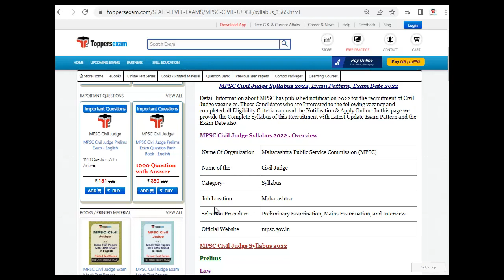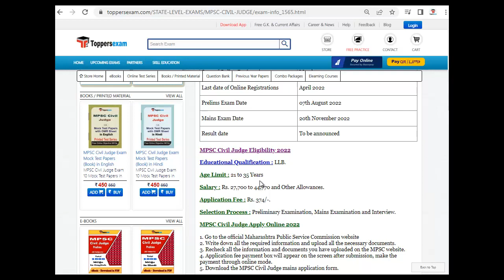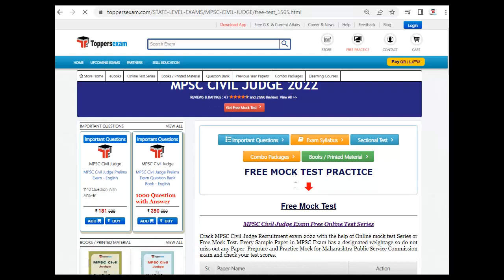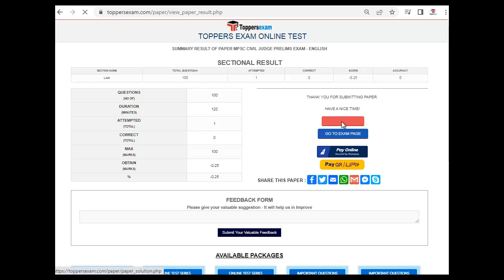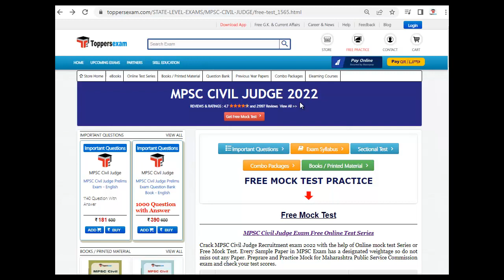Frequently Asked Question For MPSC CIVIL JUDGE | Online Test Series |Eligibility 2022 | Best Booklet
MPSC CIVIL JUDGE 2022 Exam 2022 Detailed, Update Syllabus & Pattern. For Preparation of MPSC CIVIL JUDGE 2022 we Provide Books, eBooks, Booklet, Sample Paper, Solved Paper, Printed Material, Question Bank, Mock test, Online Test Series, MCQ, Practice Set, Questions and Answers, Exam Pattern , Previous Year Paper,  Important Questions, Preparation Tips & Strategy MPSC CIVIL JUDGE 2022 Exam , Study Material and More at Toppersexam.com

For MPSC CIVIL JUDGE 2022 Book & Printed Material 2022